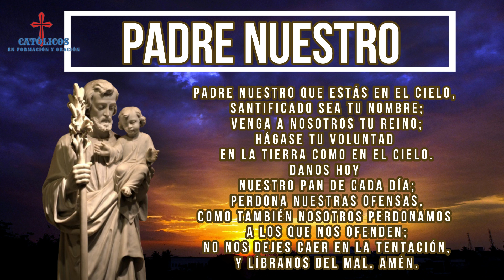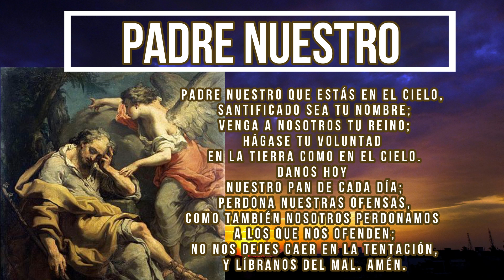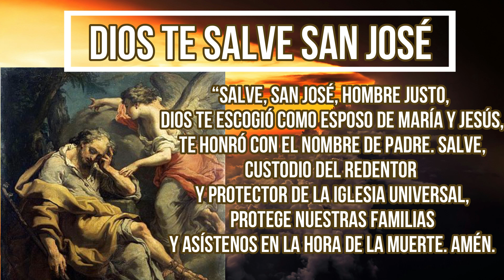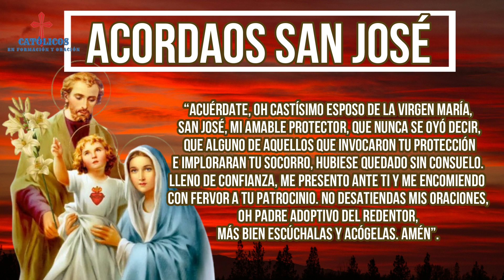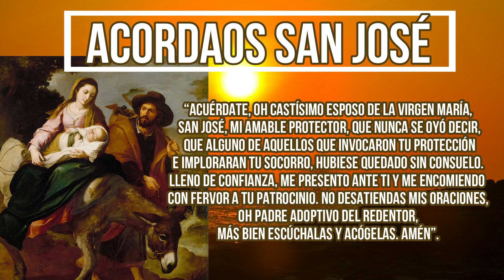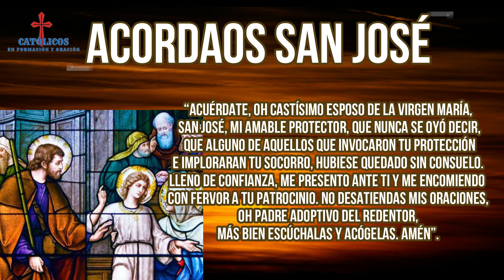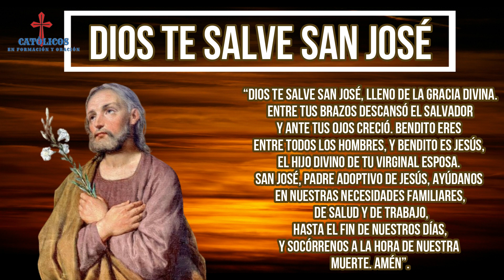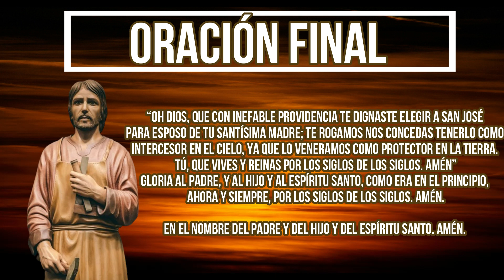Rosario a Nuestro Santo Padre San José 14 de marzo